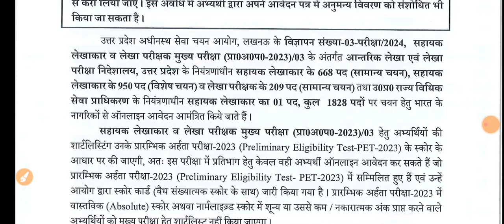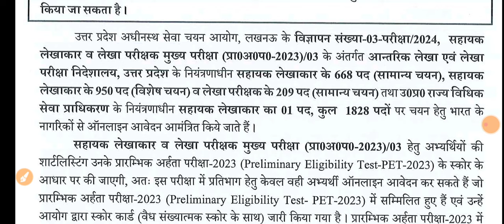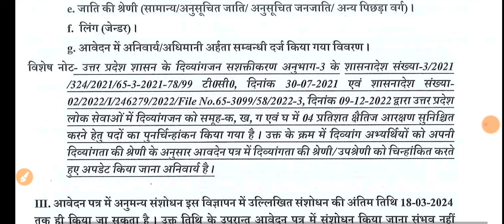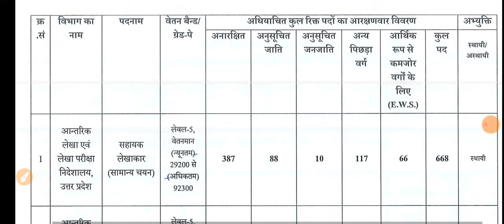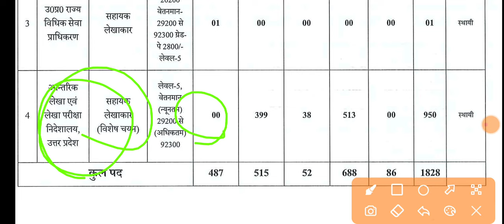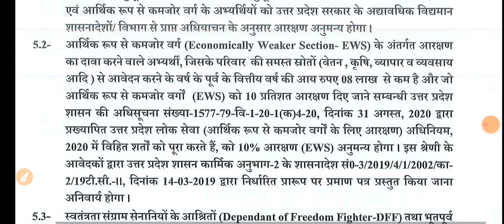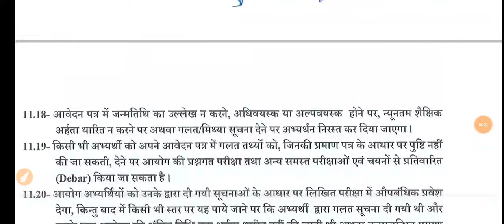UPSSSC ASSISTANT ACCOUNTANT VACANCY 2023 NOTIFICATION OUT WATCH NOW